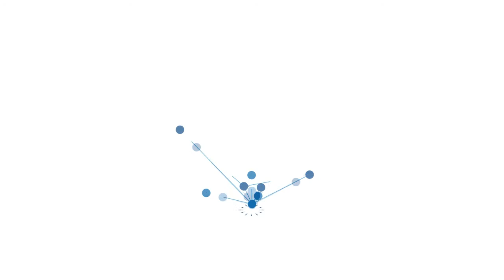Berbulan Bulan Rusak, Jalan Satu Arah Pagatan Mulai Dikerjakan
BANJARMASINPOST.CO.ID, BATULICIN - Setelah berbulan-bulan lamanya jalan A Yani di Pagatan Kecamatam Kusan Hilir yang merupakan jalur satu arah menuju Banjarmasin, akhirnya mulai dikerahkan.

Keluhan warga sejak awal tahun 2020, akhirnya ada tanda-tanda akan diperbaiki setelah berbulan-bulan lamanya alami rusak bak kubangan.

Keluhan tersebut berkali-kali disampaikan warga, namun baru kali akan diperbaiki setelah kondisinya cukup parah. Warga dan pengendara sangat mengharapkan agar jalan tersebut membaik.

" Akhirnya, setelah lama menunggu akhirnya mulai diperbaiki, baru mulai ada tanda-tanda perbaikan. Semoga saja cepat baik jalanya," harap warga Pagatan, Jamal.

Sementara itu, Kepala Dinas Pekerjaan Umum dan Penataan Ruang (PUPR) Kabupaten Tanahbumbu, H Ansyari Firdaus, Senin (19/10/2020), mengatakan saat ini proses perbaikan jalan di Pagatan.

" Saat ini sedang proses perbaikan jalan di Pagatan. Proses perkerasan dilakukan terlebih dahulu sebelum diaspal, sebab banyak lubang-lubang jalannya," katanya.

Selain itu, proses perbaikan jalan di anggaran perubahan tersebut dilaksanakan secara bertahap. Sebab di anggaran perubahan ini anggarannya terbatas.

" Anggarannya sekitar 1,2 Miliar saja dan perbaikan dengan panjang lebih kurang 600 meter," katanya.

Perbaikan jalan, lanjutnya, akan diprioritaskan yang paling parah. Namun dalam pengerjaan ini, tetap melihat cuaca. Dan selmjutnya akan dianggarakan di tahun selanjutnya.

" Kami harap, cuaca baik sehingga bisa cepat diselesaikan," katanya. (banjarmasinpost.co.id /man hidayat)